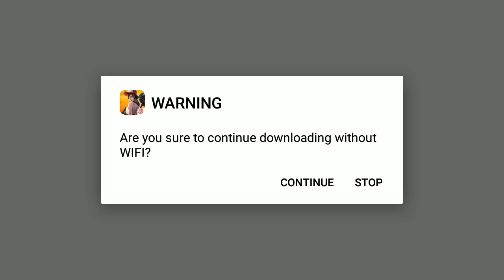HOW TO FIX FORTCRAFT ERROR | 100'/' FIX ||LATEST UPDATE| FORTCRAFT ALTERNATE |GAMRPLAY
In this video Guys im going to show you how you can fix the error where you are not able to login or your device is not supported...

Hope this tags are working in your country.

 mod hack game
HACK ANY GAME IN ANDROID BY USING | CHROME | APK here link

POCKET LEAGUE: DRAGON WORLD (UNREALISED) GAME PLAY

DOWNLOAD FORTNITE FOR ANDROID APK WITH PROOF [VERIFICATION COMPLETED]

NEW COMING UP SKINS OF LESLEY AND GUSSION